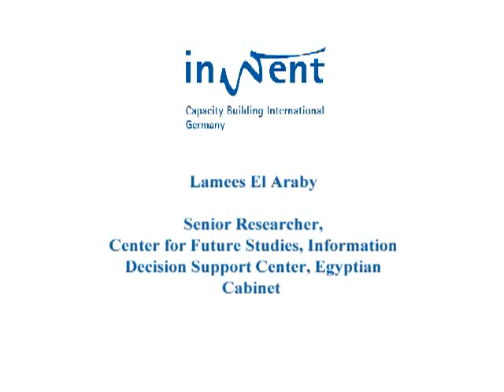Managing Global Governance - Interview with Lamees El Araby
Managing Global Governance - An Interview with Lamees El Araby, Senior Researcher at the Center for Future Studies, Information Decision Support Center, Egyptian Cabinet.